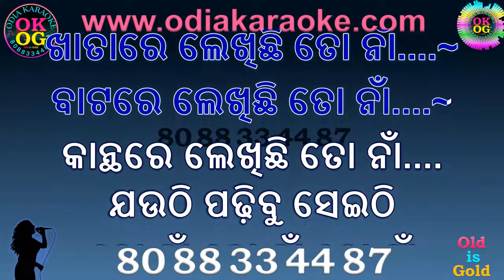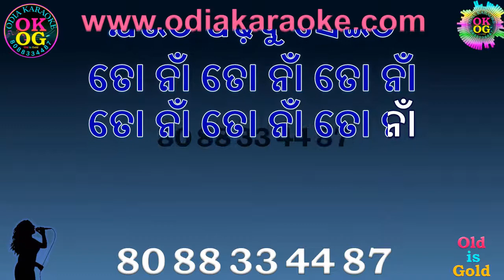Bahire Lekhichhi To Naa Karaoke with Lyrics